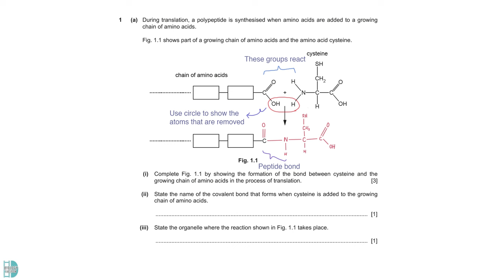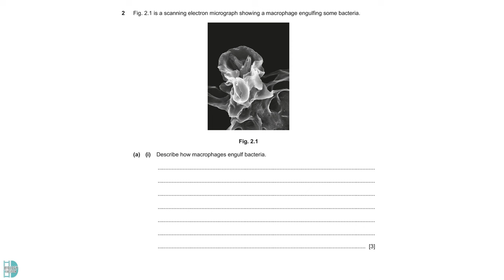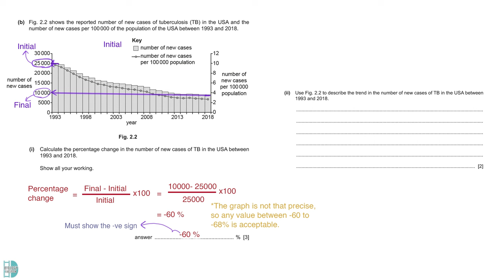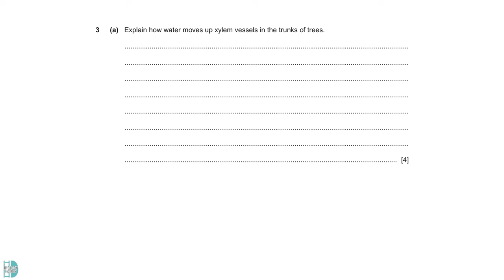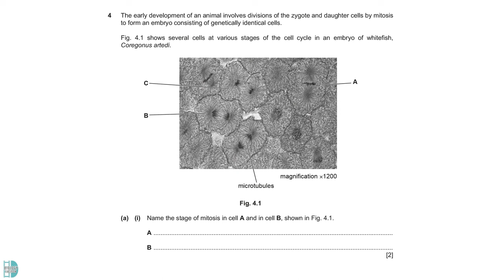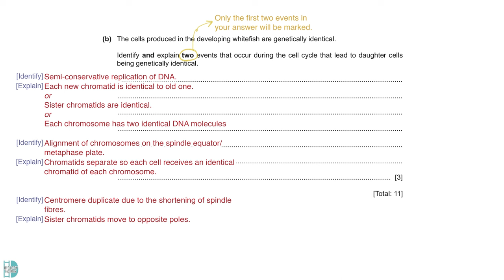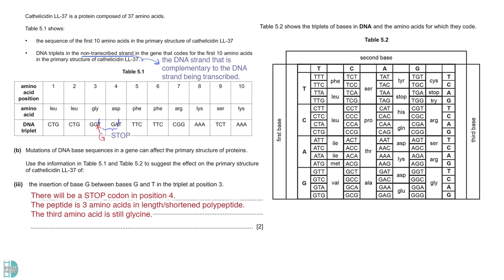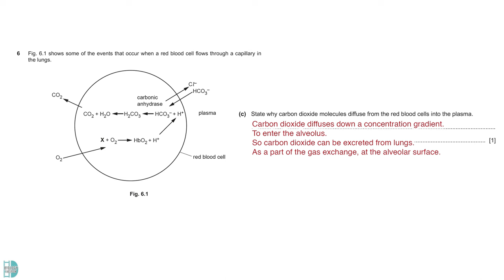A-Level Biology - PAPER 2 | Oct/Nov 2022 | Paper 23 | 9700/23/O/N/22 | EXPLAINED & SOLVED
[D Biology Classroom] CAIE A-level biology 9700

Past paper discussion:
AS LEVEL | PAPER 2 | Oct/Nov 2022 | Paper 23 |
9700/23/W22
9700/23/O/N/22
Let me explain all the questions and show you how to answer them!
0:13 Q1
3:20 Q2
8:17 Q3
10:53 Q4
14:14 Q5
17:55 Q6

Facebook B page: D Biology Classroom